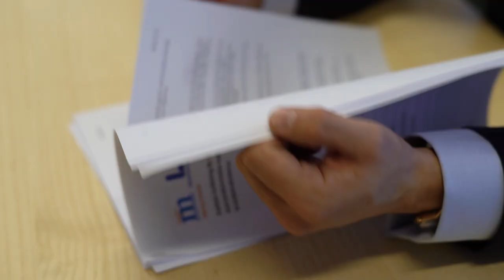Erik Andersson (M), kommunstyrelsens ordförande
Välkommen Erik Andersson! Den 5 november började Erik Andersson (M) att arbeta som kommunstyrelsens ordförande i Täby.